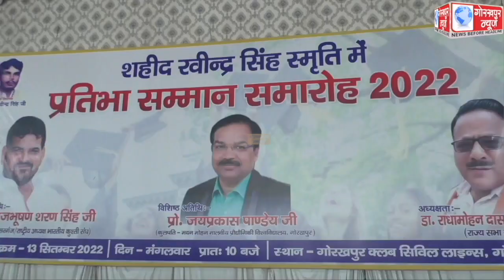शहीद रविंद्र सिंह की स्मृति में प्रतिभा सम्मान समारोह का किया गया आयोजन, कैसरगंज के सांसद एवं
शहीद रविंद्र सिंह की स्मृति में प्रतिभा सम्मान समारोह का किया गया आयोजन, कैसरगंज के सांसद एवं भारतीय कुश्ती संघ के राष्ट्रीय अध्यक्ष बृजभूषण शरण सिंह ने जिले के सभी ब्लाकों से करीब 800 टॉप टेन छात्र- छात्राओं को किया सम्मानित, छात्र-छात्राओं से कहा, अपना तय करो लक्ष्य, बनो गंभीर, अपने आप से करो बात कि कैसे करे अपनी समस्या का निदान, बनो देश का जिम्मेदार नागरिक।।